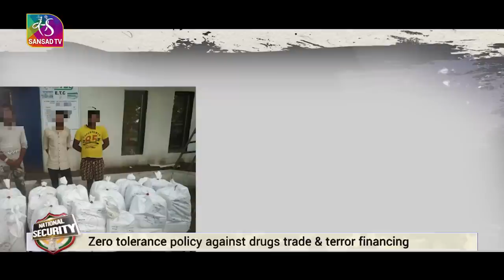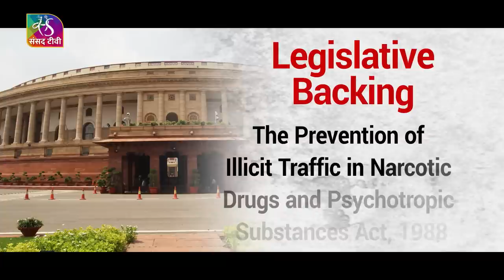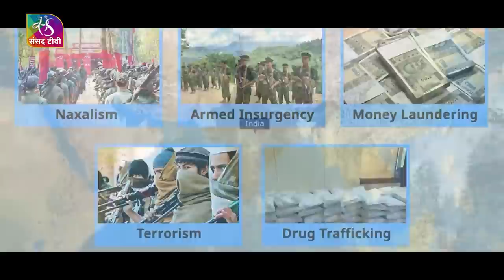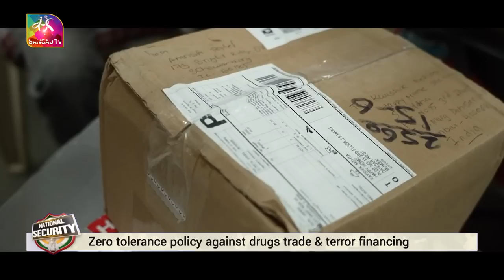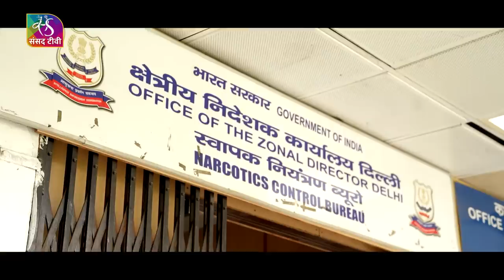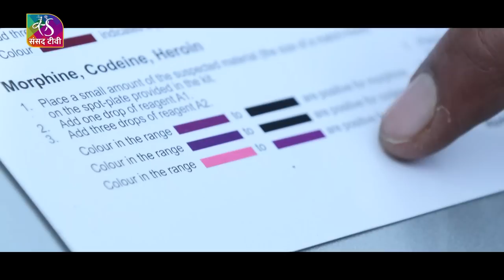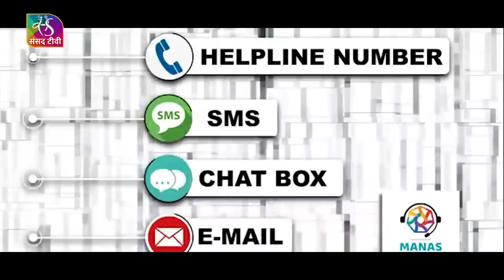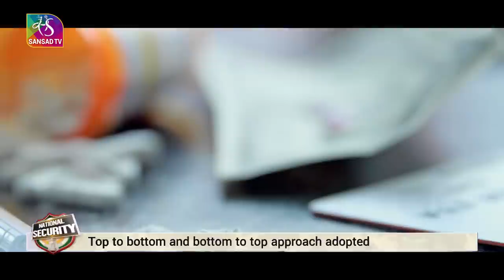National Security: Narcotics Control Bureau | 03 September, 2023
Drug trafficking is a global illicit trade involving the cultivation, manufacture, distribution and sale of substances which are subject to drug prohibition laws. It is a social problem that harms youth and families and the money it generates is diverted for disruptive activities that have bearings on national security. It undermines the rule of law, fuels organized crime and funds terrorism. The nexus between drug traffickers, criminal networks and terrorists are another potent threat. Exploitation of the trafficking routes by terrorists with the help of well-entrenched criminal networks to infiltrate with arms and explosives adds a critical dimension to the security of the borders.
Narcotics Control Bureau is the drug law enforcement and intelligence agency of India responsible for fighting drug trafficking and the abuse of illegal substances.
The Narcotics Control Bureau’s national headquarters is located in Delhi.

Anchor/Producer/Coordination- Kriti
Video Editor- Rohit
GFX- Rohit, Mayuri, Amrit, Mayank
Camera- Sudhanshu, Saroj
Camera Assistant- RP

Music Courtesy: Raid SnowMusicStudio